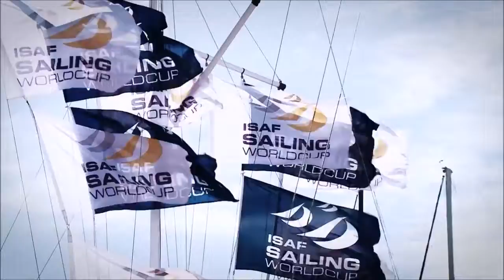2016 SWC Sponsor promo video